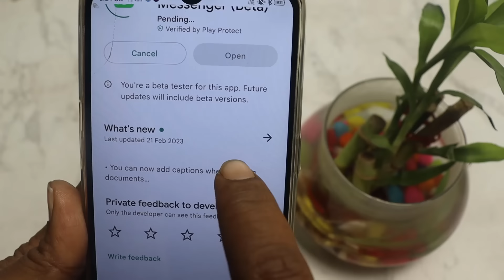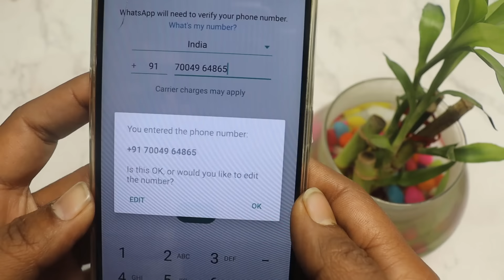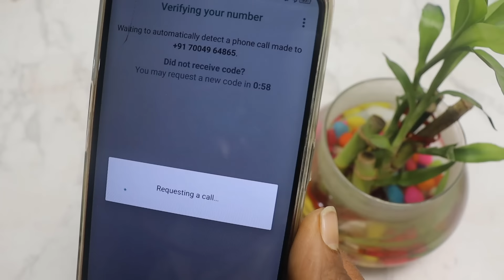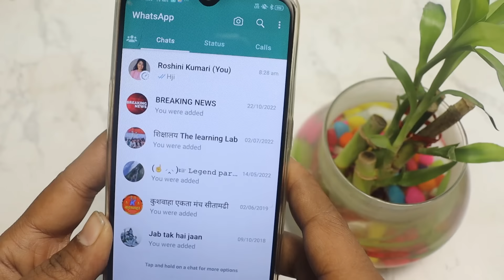Whatsapp ko chalu kaise karen? whtsapp कैसे चलाये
Whatsapp ko chalu kaise karen ? Whatsapp ko open kaise karte hain | Whatsapp ko chalu karna hai

इस वीडियो में हमने आपको ही बताया कि आप अपने फोन में व्हाट्सएप कैसे चल आइएगा तो व्हाट्सएप चलाना चाहते हैं अगर आप अपने व्हाट्सएप फोन में नहीं चलाना जानते हैं तो इस वीडियो को देखकर किसी भी फोन में व्हाट्सएप चलाना सीख सकते हैं व्हाट्सएप में नाम रजिस्टर कर सकते हैं और नए फोन के पुराने फोन में व्हाट्सएप चालू कर सकते हैं

Whatsapp ko chalu kaise karen,
Whatsapp ko open kaise karte hain,
Whatsapp ko chalu karna hai,
whatsapp ko chalu kaise kiya jata hai,
whatsapp ko chalu karo2023,
whatsapp chalu karne ka video 2023,
whatsapp chalu karne ke liye kya kare2023,
whatsapp open karna hai 2023,
whatsapp ko kaise kholen,
whatsapp ko kaise kholte hain bataiye,
whatsapp ko chalo kariye
whatsapp open karne ke liye
whatsapp open kijiye
whatsapp open karne ki jankari
gyan tube

n
gyantube